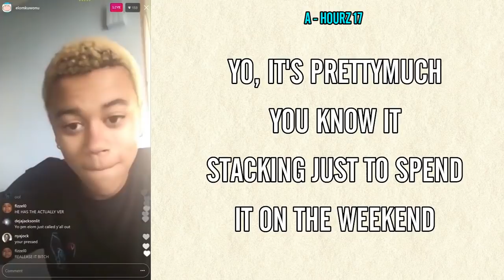Prettymuch - Traditions [Lyrics] (Unreleased song)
"Traditions” is a demo was first heard on the last stop of The Roxy Tour (as openers for Khalid) in North Carolina. Band member Zion Kuwonu’s younger brother Elom leaked 40 seconds of the studio version on an Instagram live in which he states “This was the PRETTYMUCH version of it, and I’m pissed”. This comment refers to the freshly released track “OMG” by RL Grime. In a Billboard interview, RL Grime mentioned that the track was a demo chosen by Chief Keef, suggesting it had been previously written by an individual who was working with PRETTYMUCH and they laid some vocals on the track, so it could be that RLGrime bought the rights to the song’s chorus.